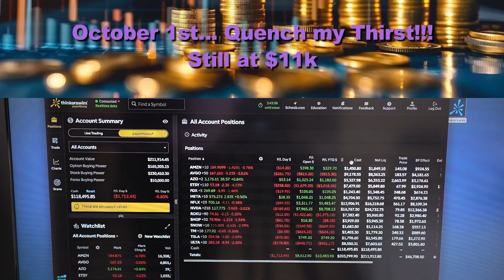Israel attacks Lebanon * Price of oil goes up * Sold 50 shares of SBUX for $4800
If your'e new to trading open up an account with TDAmeritrade for free and practice using their "paper trading" option!

Hi I'm Wendell Escott! Our show “White Boy Money”  teaches you how to build wealth by investing in the stock market! ✊🏽✊🏾✊🏿📈